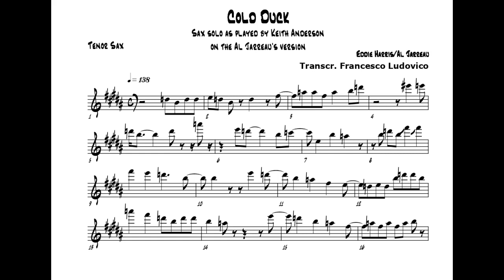COLD DUCK - Al Jarreau - Sax Solo Transcription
19^ puntata delle mie trascrizioni didattiche.
Solo di sax tenore suonato da Keith Anderson su "Cold Duck Time" di Eddie Harris, cantata da Al Jarreau nell'album "Accentuate the positive" del 2004.